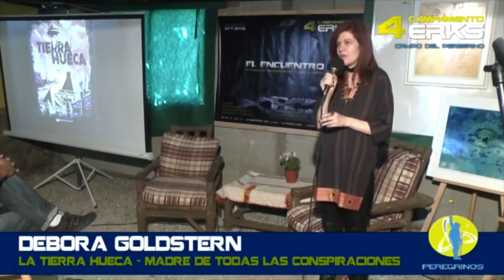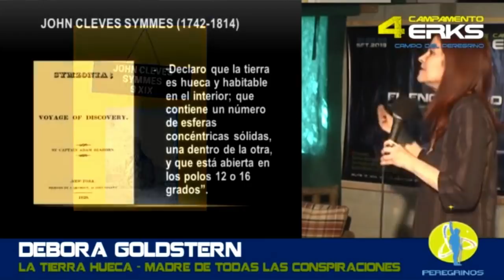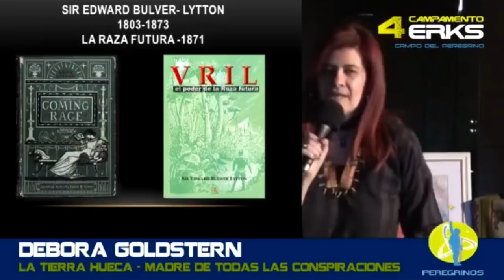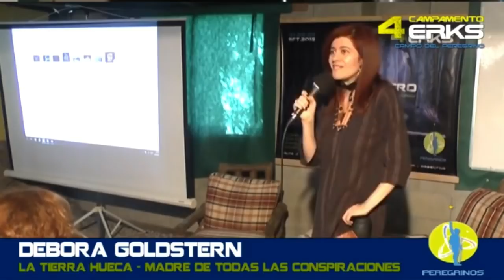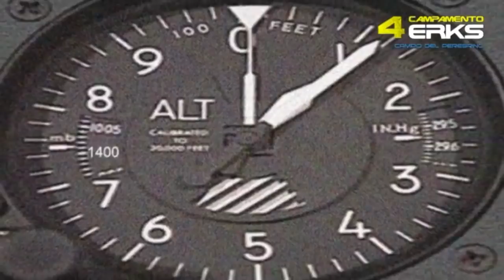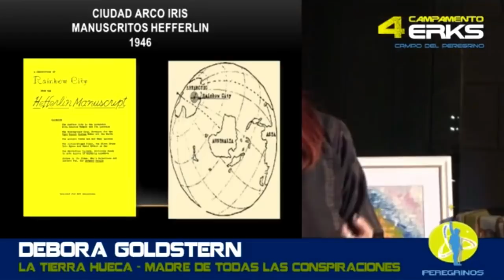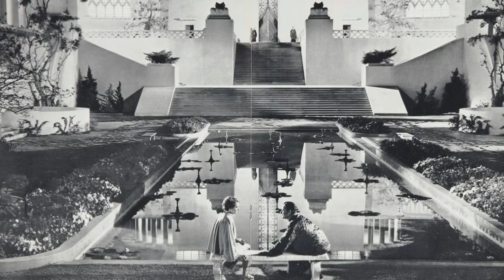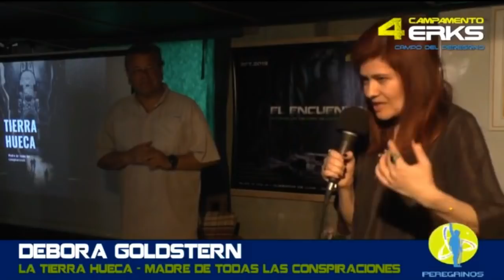TIERRA HUECA: LA MADRE DE TODAS LAS CONSPIRACIONES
La investigadora y escritora Débora Goldstern hace un repaso sobre uno de los mitos conspiranoicos por excelencia: la TIERRA HUECA. ¿Existe otra humanidad morando en grandes ciudades bajo nuestros pies? ¿Qué saben los gobiernos en las sombras sobre el reino subterráneo? ¿Qué nos dicen las antiguas culturas sobre el tema? Todos estos enigmas y más en la siguiente conferencia.

Video filmado por TANTALUZ (Facebook: Tantaluz Capilla). Edición: MysteryPlanet.com.ar.

Cortesía de CAMPAMENTO ERKS, CAMPO DEL PEREGRINO. Acompañando y facilitando desde la Conciencia con la instrucción, sanación y conexión con las Jerarquías y energías de ERKS.